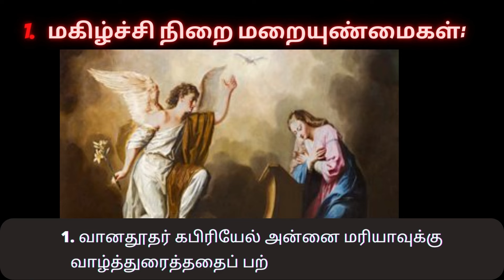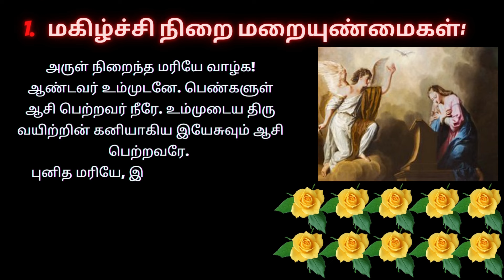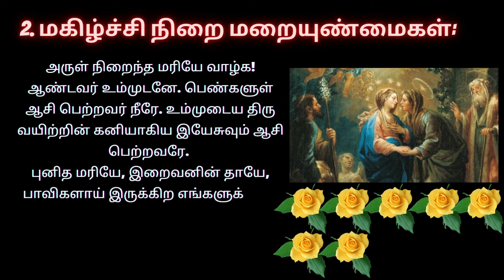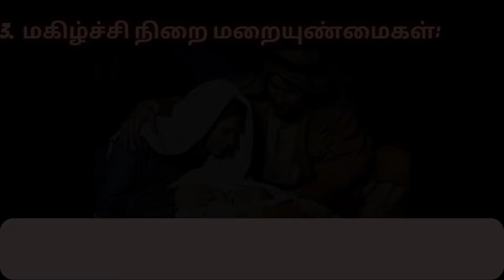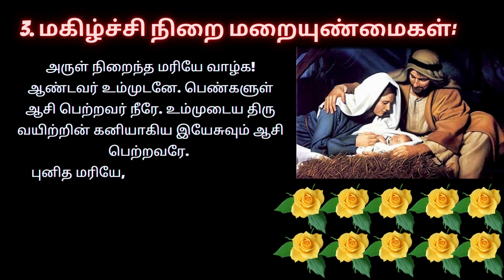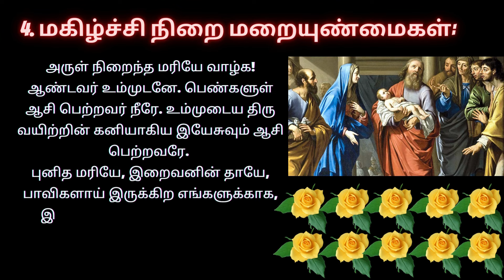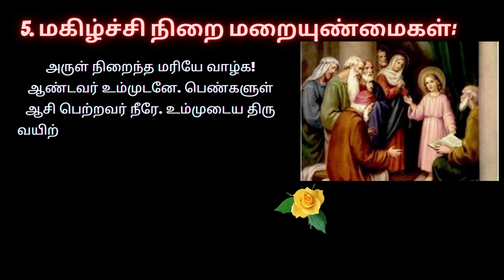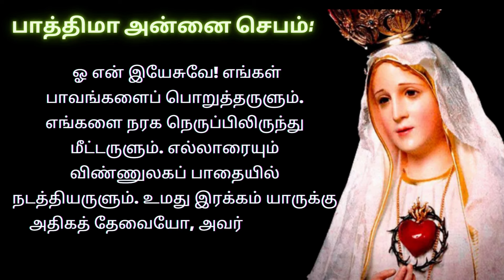Joyfulful Mysteries In Tamil ஜெபமாலை | Holy Rosary in Tamil 10/03/24